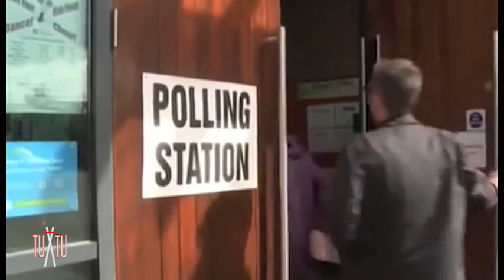A tu X tu. Referendum costituzionale. Manneschi: "Vi dico perché voterò no"